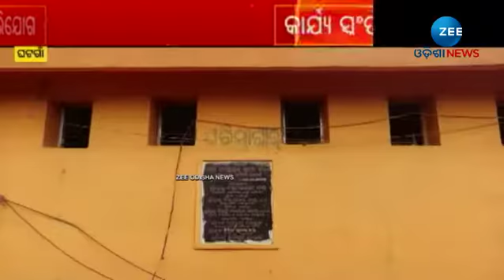Keonjhar: ଘଟଗାଁରେ ଫେଲ୍‌ ମାରିଛି ସ୍ଵଚ୍ଛ ଭାରତ ଅଭିଯାନ, ଶୌଚାଳୟ କି ପରିସ୍ରାଗାର ଟେ ନାହିଁ! - Odisha News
About Channel:-